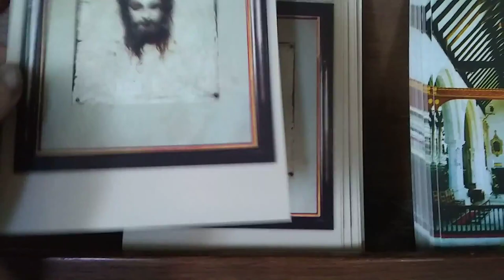434. Мистический рисунок. Эти странные английские легенды.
Мистический рисунок. Эти странные  английские легенды.